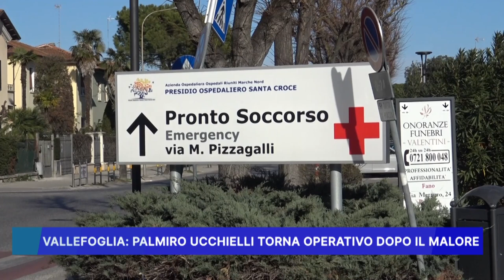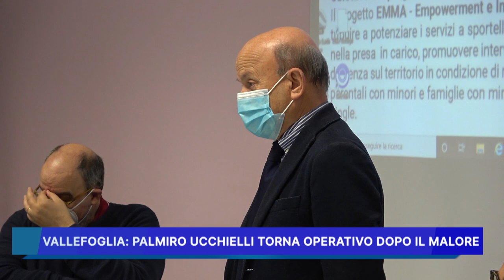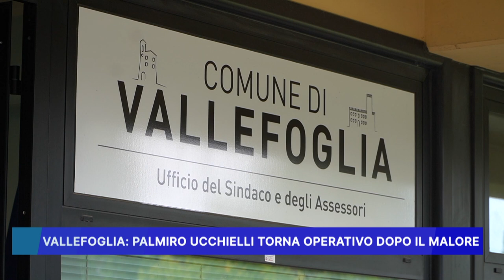VALLEFOGLIA, PALMIRO UCCHIELLI TORNA OPERATIVO DOPO IL MALORE